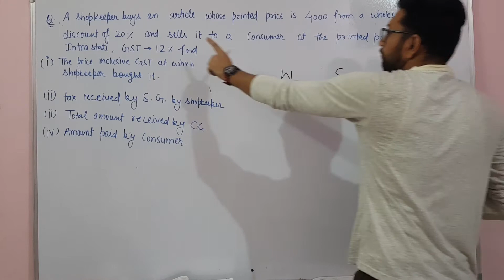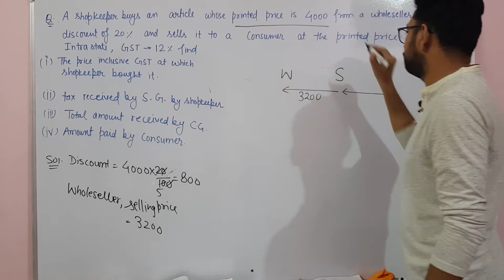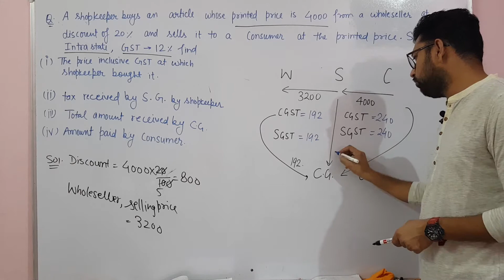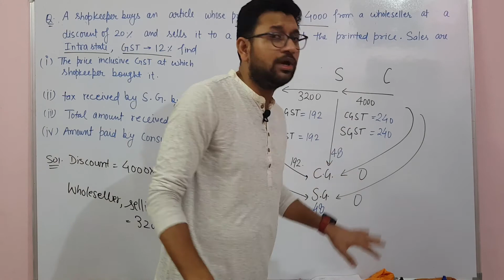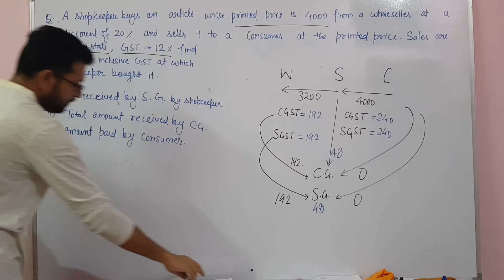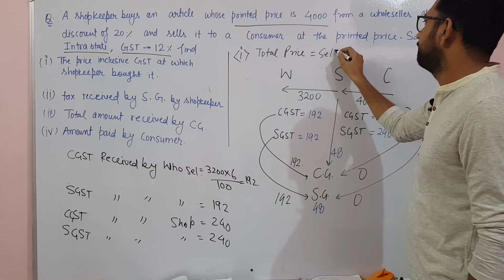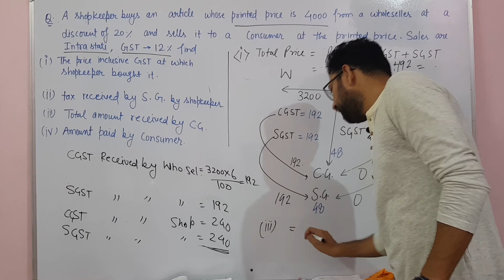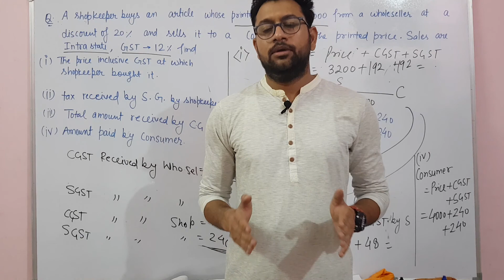Lec2 GST CLASS10 ICSE MATHS WASIQSIR ABHYAAS intrastate maths